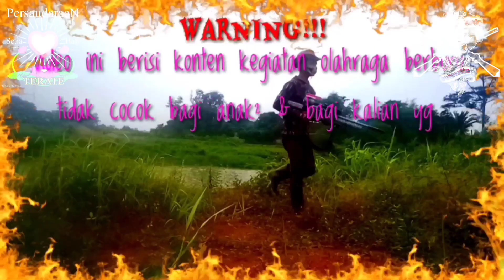sniper santuy || berburu tekukur || jarak 10m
asalamualaikum wr.wb. slm sejahtra buat kita smua amin.
episod01
jumpa lgi dngn sya tentunya di chanel kesayangan sya chanel berisi konten aksi² unik & gokiel hee..
di ksmptan kle ini sya berburu tekukur sama kawan sya penasaran???!!! dngn aksinya:
slmt menyaksikan:
wasalamualaikum wr.wb.
bersambung. !